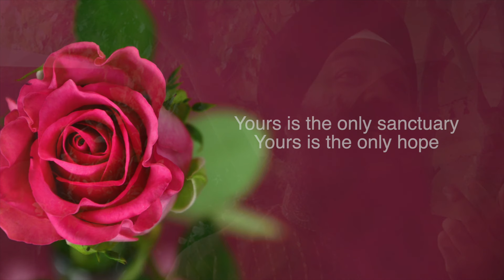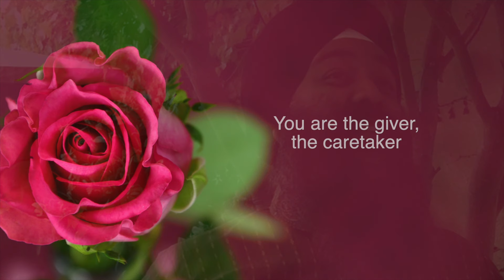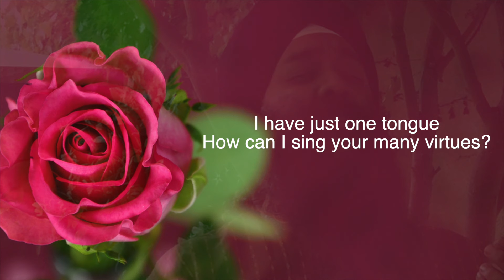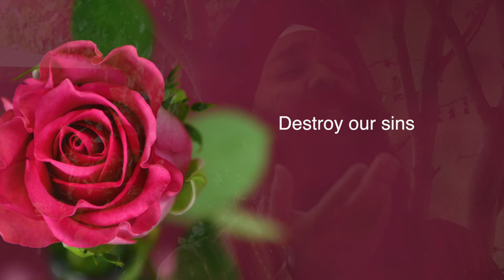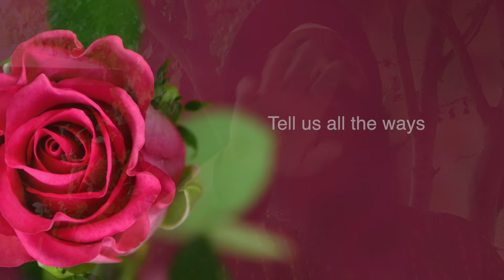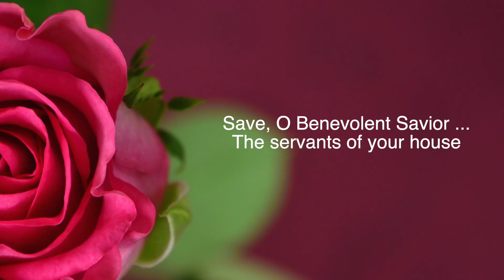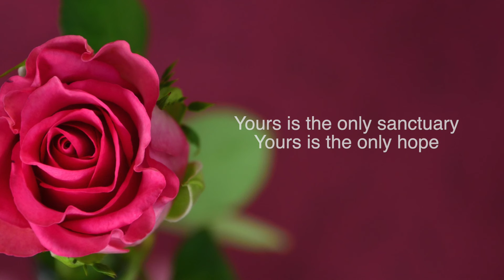Sajjan Suhele - Shabad Kirtan by Shivpreet Singh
This is a recording from 2017 when Rajesh Prasanna visited and we recorded several compositions in a month.

This is sung in an old bandish/composition which has been in our family for 3-4 generations now. I learned this composition from my aunt Prema Wadhwa, who used to sing this very sweetly. It was composed by Prema aunty’s husband, HL Wadhwa (who we all call Baba). I was planning this as a surprise for Prema Aunty and I was almost done with it but just before I could publish it, she passed away untimely a couple of years ago. My dad tells that his grandfather used to sing this bandish in the local gurdwara in Multan.

धनासरी महला ५ ॥
Ḏẖanāsrī mėhlā 5.
Dhanaasaree, Fifth Mehl:

ਤੁਮ ਦਾਤੇ ਠਾਕੁਰ ਪ੍ਰਤਿਪਾਲਕ ਨਾਇਕ ਖਸਮ ਹਮਾਰੇ ॥
तुम दाते ठाकुर प्रतिपालक नायक खसम हमारे ॥
Ŧum ḏāṯe ṯẖākur parṯipālak nā▫ik kẖasam hamāre.
You are the Giver, O Lord, O Cherisher, my Master, my Husband Lord.

ਨਿਮਖ ਨਿਮਖ ਤੁਮ ਹੀ ਪ੍ਰਤਿਪਾਲਹੁ ਹਮ ਬਾਰਿਕ ਤੁਮਰੇ ਧਾਰੇ ॥੧॥
निमख निमख तुम ही प्रितपालो हम बारक तुमरे धारे ॥१॥
Nimakẖ nimakẖ ṯum hī parṯipālahu ham bārik ṯumre ḏẖāre. ||1||
Each and every moment, You cherish and nurture me; I am Your child, and I rely upon You alone. ||1||

ਜਿਹਵਾ ਏਕ ਕਵਨ ਗੁਨ ਕਹੀਐ ॥
जिहवा एक कवन गुन कहीऐ ॥
Jihvā ek kavan gun kahī▫ai.
I have only one tongue - which of Your Glorious Virtues can I describe?

ਬੇਸੁਮਾਰ ਬੇਅੰਤ ਸੁਆਮੀ ਤੇਰੋ ਅੰਤੁ ਨ ਕਿਨ ਹੀ ਲਹੀਐ ॥੧॥ ਰਹਾਉ ॥
बेसुमार बेअंत सुआमी तेरो अंत न किन ही लहीऐ ॥१॥ रहाउ ॥
Besumār be▫anṯ su▫āmī ṯero anṯ na kin hī lahī▫ai. ||1|| rahā▫o.
Unlimited, infinite Lord and Master - no one knows Your limits. ||1||Pause||

ਕੋਟਿ ਪਰਾਧ ਹਮਾਰੇ ਖੰਡਹੁ ਅਨਿਕ ਬਿਧੀ ਸਮਝਾਵਹੁ ॥
कोट पराध हमारे खंडो अनिक बिधी समझावो ॥
Kot parāḏẖ hamāre kẖandahu anik biḏẖī samjẖāvhu.
You destroy millions of my sins, and teach me in so many ways.

ਹਮ ਅਗਿਆਨ ਅਲਪ ਮਤਿ ਥੋਰੀ ਤੁਮ ਆਪਨ ਬਿਰਦੁ ਰਖਾਵਹੁ ॥੨॥
हम अगिआन अलप मत थोरी तुम आपन बिरद रखावो ॥२॥
Ham agi▫ān alap maṯ thorī ṯum āpan biraḏ rakẖāvahu. ||2||
I am so ignorant - I understand nothing at all. Please honor Your innate nature, and save me! ||2||

ਤੁਮਰੀ ਸਰਣਿ ਤੁਮਾਰੀ ਆਸਾ ਤੁਮ ਹੀ ਸਜਨ ਸੁਹੇਲੇ ॥
तुमरी सरण तुमारी आसा तुम ही सजन सुहेले ॥
Ŧumrī saraṇ ṯumārī āsā ṯum hī sajan suhele.
I seek Your Sanctuary - You are my only hope. You are my companion, and my best friend.

ਰਾਖਹੁ ਰਾਖਨਹਾਰ ਦਇਆਲਾ ਨਾਨਕ ਘਰ ਕੇ ਗੋਲੇ ॥੩॥੧੨॥
राखो राखनहार दयाला नानक घर के गोले ॥३॥१२॥
Rākẖo rākẖanhār ḏa▫i▫ālā Nānak gẖar ke gole. ||3||12||
Save me, O Merciful Saviour Lord; Nanak is the slave of Your home. ||3||12||